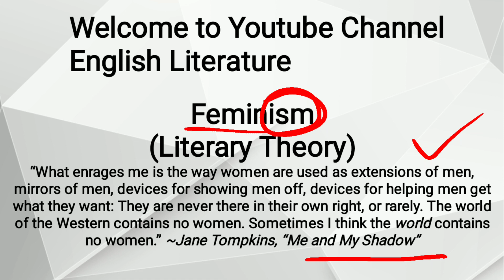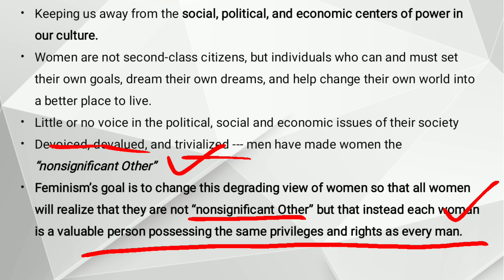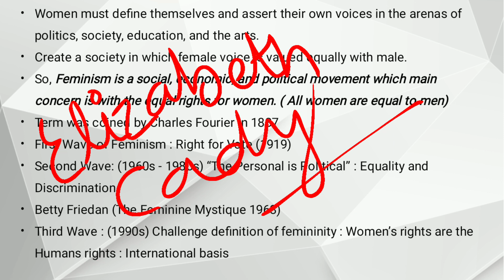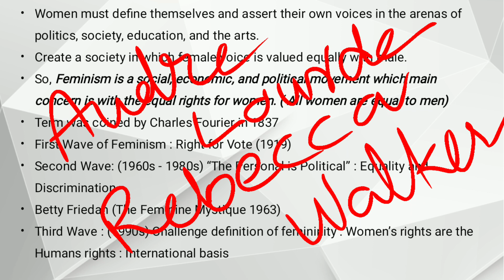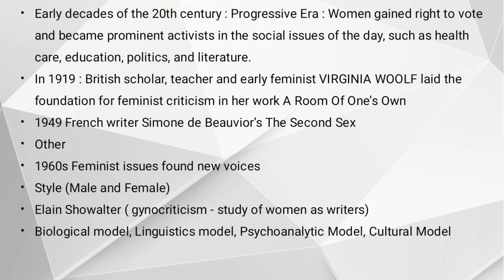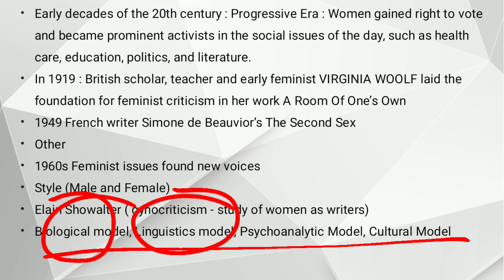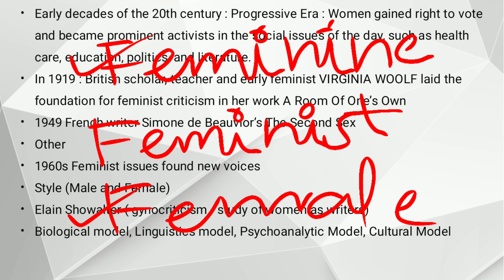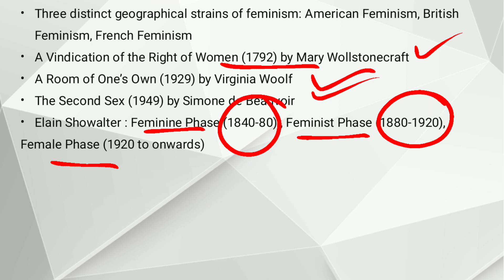Feminism | Literary Theory | Detailed Explanation | Urdu/Hindi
Feminism
Origin/Historical Background of Feminism
Three Waves of Feminism
Feminist Writers
Gynocriticism
Elaine Showalter : Feminine Phase, Feminist Phase, Female Phase
Biological Model, Linguistics Model, Psychoanalysis Model, Cultural Model

American Feminism
British Feminism
French Feminism